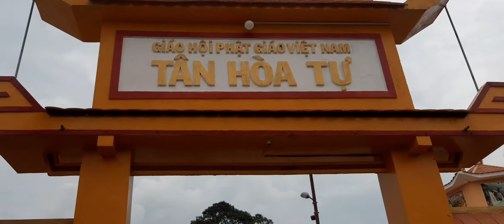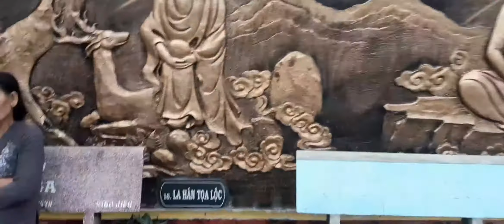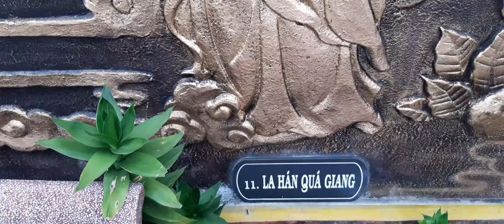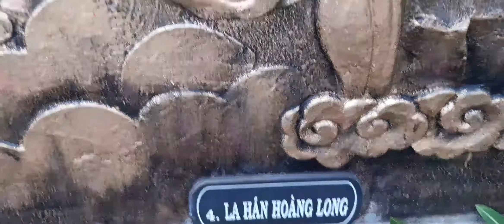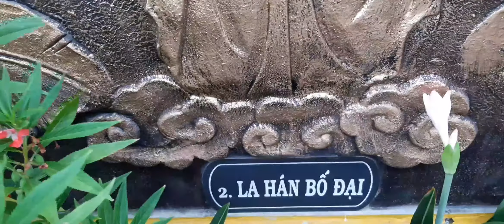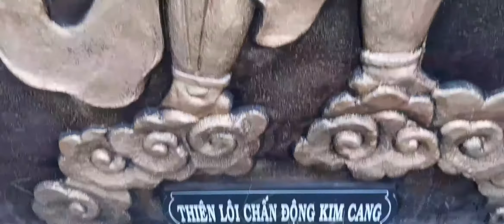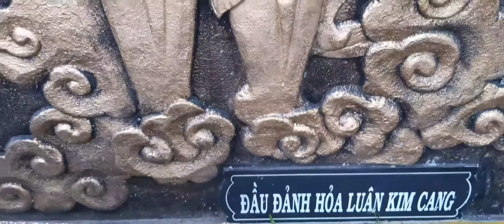CHÙA TÂN HÒA TỰ-Xã Long Kiến -Chợ Mới AG